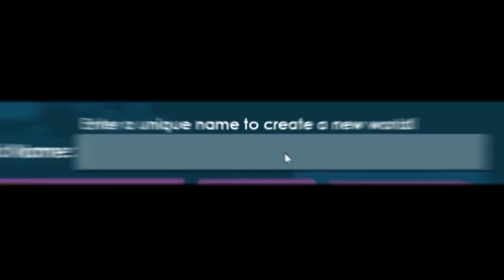Profit using GEIGER! HOW? (MUST WATCH!) | Growtopia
Hello guys, im here to perform profits. watch and learn how to profit :)
ALSO I DO 500 WLS GIVE AWAY (ENDS AT 8K SUBS)